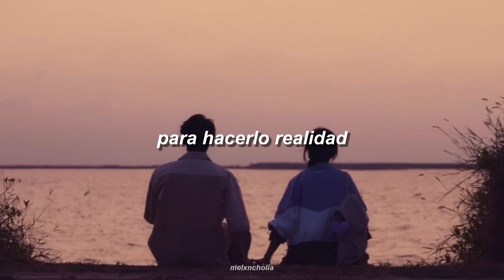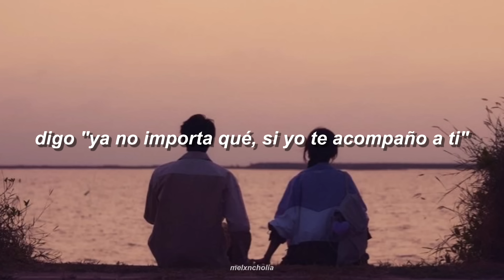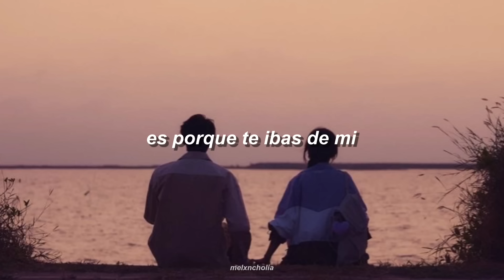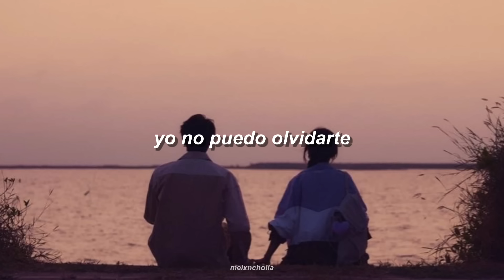Ed Maverick - sueños (Letra)